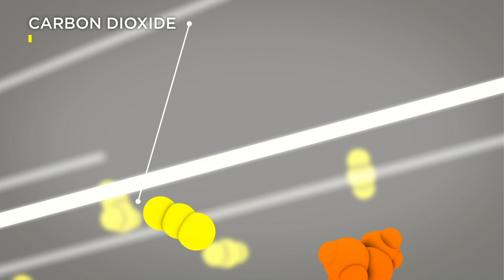Episode 3: Behind the Scenes with Skip Church: Inventing a World Without Drunk Driving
Episode 3 of "Behind the Scenes with Skip Church" explores how the automotive industry and the federal government are working together to create life-saving alcohol detection technology through the Driver Alcohol Detection System for Safety (DADSS) Program.

Join host Skip Church as he goes behind the scenes to learn more about the DADSS technology – what it is, how it works, how it’s been tested and how it will be deployed.